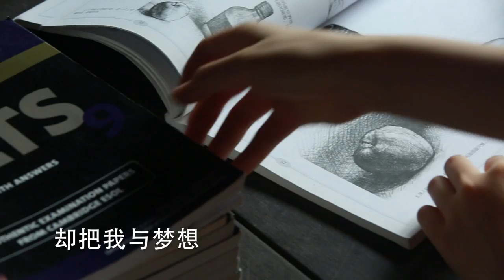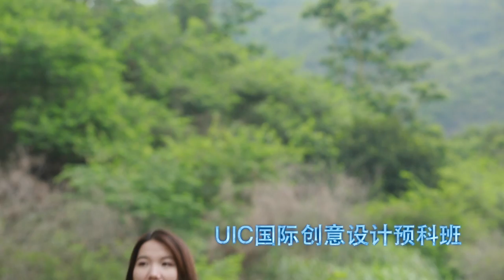预科班宣传片 - International Foundation Programme at United International College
By the Academy of Continuing Education (ACE) at Beijing Normal University - Hong Kong Baptist University United International College (UIC)